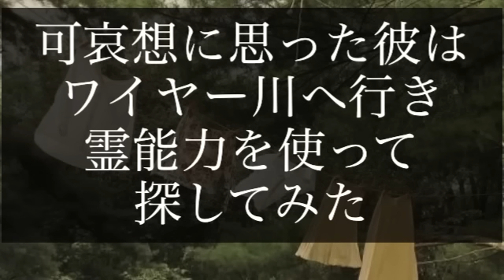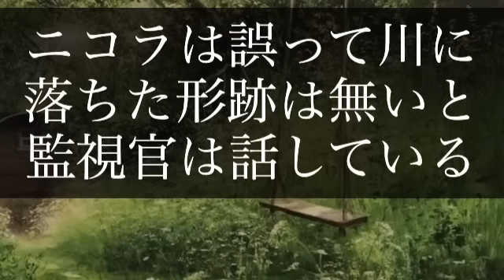行方不明のニコラ 霊能者が発見【未解決事件】イギリス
行方不明のニコラに何が起きたのか
霊能者が発見
イギリス　ランカシャー

謎　不思議　世界　海外　外国

2023年2月23日　木曜日　令和5年